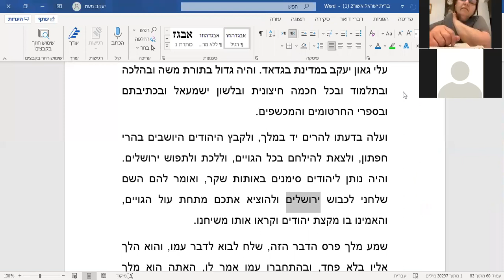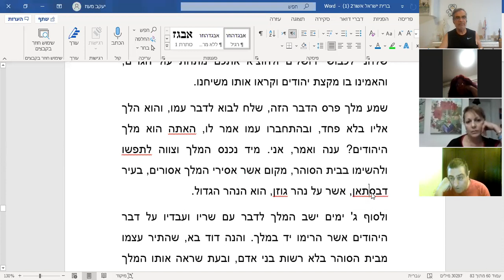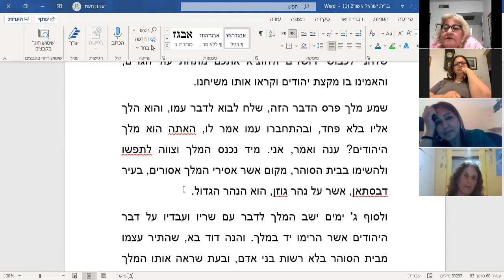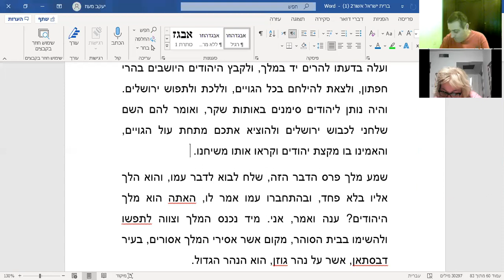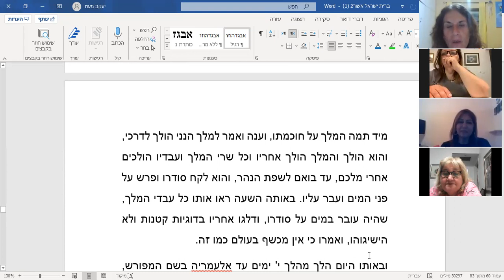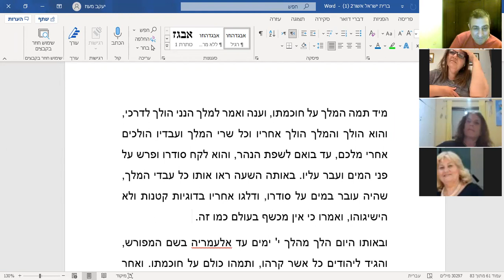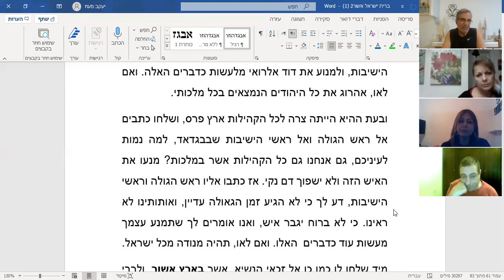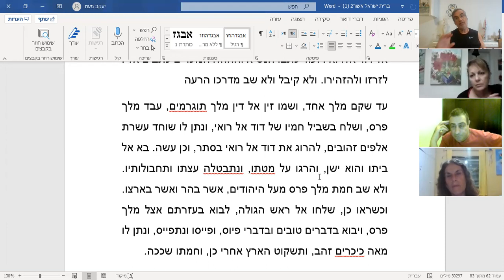המנהיג המשיחי מארץ אשור, דוד אלרואי, לפי בנימין מטודלה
במסגרת המפגש השבועי של דוברי הארמית בניב זכו, קראה שוש מחלב קטע בלשון הארמית ולאחר מכן התקיים שיעור על דוד אלרואי לפי ספר מסעות בנימין מטודלה

והיום י' שנים, קם שם איש אחד ושמו דוד אל רואי, מעיר עמאריה, ולמד לפני ראש הגולה חסדאי, ולפני ראש הישיבה עלי גאון יעקב במדינת בגדאד. והיה גדול בתורת משה ובהלכה ובתלמוד ובכל חכמה חיצונית ובלשון ישמעאל ובכתיבתם ובספרי החרטומים והמכשפים. ועלה בדעתו להרים יד במלך, ולקבץ היהודים היושבים בהרי הפתון, ולצאת להילחם בכל הגויים, וללכת ולתפוש ירושלים. והיה נותן ליהודים סימנים באותות שקר, ואומר להם השם שלחני לכבוש ירושלים ולהוציא אתכם מתחת עול הגויים, והאמינו בו מקצת יהודים וקראו אותו משיחנו. שמע מלך פרס הדבר הזה, שלח לבוא לדבר עמו, והוא הלך אליו בלא פחד, ובהתחברו עמו אמר לו, האתה הוא מלך היהודים? ענה ואמר, אני. מיד נכנס המלך וצווה לתפשו ולהשימו בבית הסוהר, מקום אשר אסירי המלך אסורים, בעיר דבסתאן, אשר על נהר גוזן, הוא הנהר הגדול. ולסוף ג' ימים ישב המלך לדבר עם שריו ועבדיו על דבר היהודים אשר הרימו יד במלך. והנה דוד בא, שהתיר עצמו מבית הסוהר בלא רשות בני אדם, ובעת שראה אותו המלך אמר לו, מי הביאך פה או מי התירך? אמר לו, חכמתי ותחבולתי, כי אני איני ירא ממך ולא מכל עבדיך. מיד צעק המלך לאמור, תפשוהו. ענו לו כל עבדיו ואמרו לו, אין אנו רואים אותו אלא בשמיעת קול בלבד. מיד תמה המלך על חוכמתו, וענה ואמר למלך הנני הולך לדרכי, והוא הולך והמלך הולך אחריו וכל שרי המלך ועבדיו הולכים אחרי מלכם, עד בואם לשפת הנהר, והוא לקח סודרו ופרש על פני המים ועבר עליו. באותה השעה ראו אותו כל עבדי המלך, שהיה עובר במים על סודרו, ודלגו אחריו בדוגיות קטנות ולא הישיגוהו, ואמרו כי אין מכשף בעולם כמו זה. ובאותו היום הלך מהלך י' ימים עד אלעמריה בשם המפורש, והגיד ליהודים כל אשר קרהו, ותמהו כולם על חוכמתו. ואחר כך שלח מלך פרס זה, אל אמיר אל מואמינין כליפה אשר בבגדאד אדון הישמעאלים לדבר עם ראש הגולה ועם ראשי הישיבות, ולמנוע את דוד אלרואי מלעשות כדברים האלה. ואם לאו, אהרוג את כל היהודים הנמצאים בכל מלכותי. ובעת ההיא הייתה צרה לכל הקהילות ארץ פרס, ושלחו כתבים אל ראש הגולה ואל ראשי הישיבות שבבגדאד, למה נמות לעיניכם, גם אנחנו גם כל הקהילות אשר במלכות? מנעו את האיש הזה ולא ישפוך דם נקי. אז כתבו אליו ראש הגולה וראשי הישיבות, דע לך כי לא הגיע זמן הגאולה עדיין, ואותותינו לא ראינו. כי לא ברוח יגבר איש, ואנו אומרים לך שתמנע עצמך מעשות עוד כדברים  האלו. ואם לאו, תהיה מנודה מכל ישראל. מיד שלחו לו כמו כן אל זכאי הנשיא, אשר בארץ אשור, ולרבי יוסף החוזה המכונה בורהאן אלפלך אשר שם, לשגר כתבים אל דוד אלרואי. ועוד כתבו הנשיא והחוזה הנזכרים כתבים אליו לזרזו ולהזהירו. ולא קיבל ולא שב מדרכו הרעה עד שקם מלך אחד, ושמו זין אל דין מלך תוגרמים, עבד מלך פרס, ושלח בשביל חמיו של דוד אל רואי, ונתן לו שוחד עשרת אלפים זהובים, להרוג את דוד אל רואי בסתר, וכן עשה. בא אל ביתו והוא ישן, והרגו על מטתו, ונתבטלה עצתו ותחבולותיו. ולא שב חמת מלך פרס מעל היהודים, אשר בהר ואשר בארצו. וכשראו כן, שלחו אל ראש הגולה, לבוא בעזרתם אצל מלך פרס, ויבוא בדברים טובים ובדברי פיוס, ופייסו ונתפייס, ונתן לו מאה כיכרים זהב, ותשקוט הארץ אחרי כן, וחמתו שככה. (מסעות רבי בנימין, זולצבאך, עמ' יב. אבני חפץ עמ' 115-119)